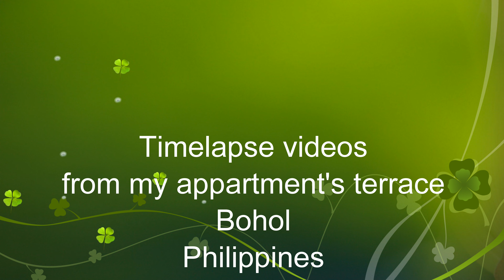Timelapse from my appartment's terrace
Sunrise and moving clouds over the sea